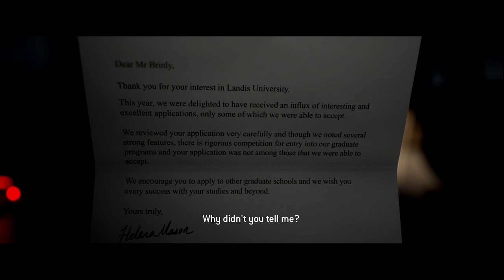Until Dawns Successor! ~ The Quarry Prologue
*Key provided
Today I have footage from the prologue of Supermassive Games latest horror entry, The Quarry.

*OBS was having some issues during stream, so if you see lower FPS its OBS and not the game!

All Footage is from The Quarry